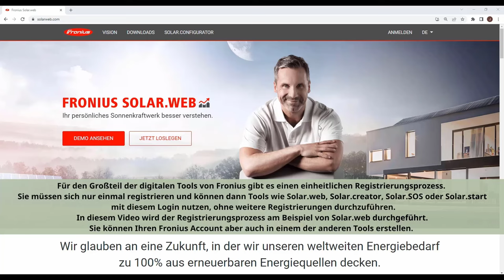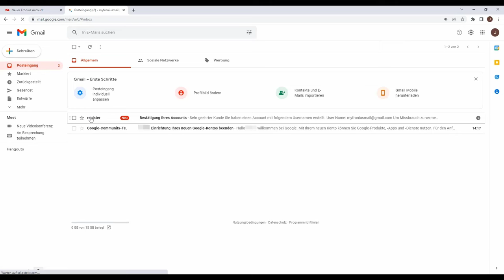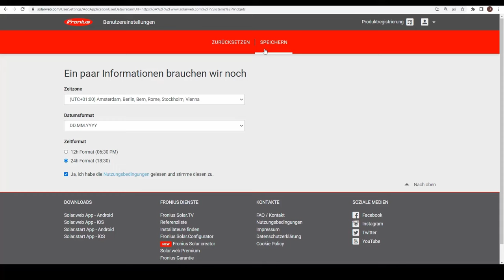How-To Video: Anlegen eines Fronius Accounts (am Beispiel Solar.web)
📃 VIDEO INFOS
In diesem How-To Video zeigen wir Ihnen, wie Sie Ihren Fronius Account anlegen können.

Dieser Account kann dann für eine Vielzahl an digitalen Fronius Tools wie beispielsweise Solar.web, Solar.SOS oder Solar.creator genutzt werden.